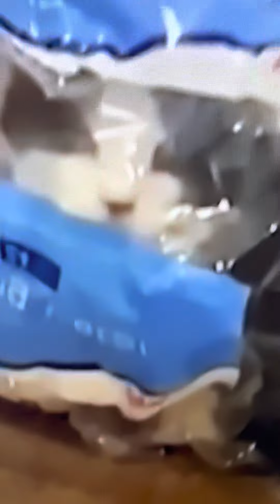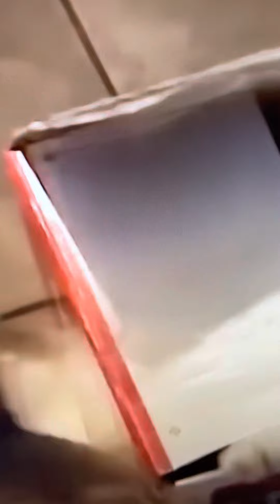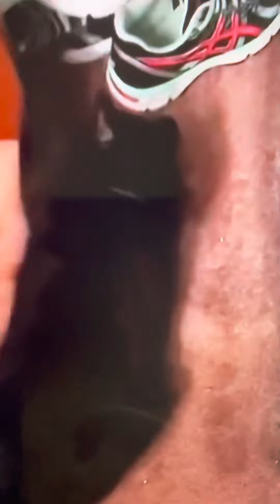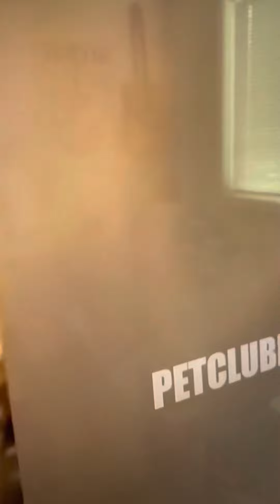SUPER CUTE CATS 🐈 💕and 🐶 💕💕💕💕💕💕💕